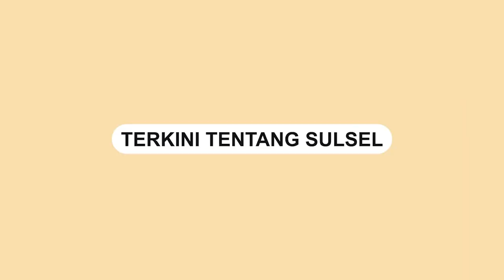Pria Mabuk Aniaya Mantan Istri di Warkop Jalan Datuk Ribandang Makassar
Penganiayaan di salah satu warkop di Jln Datuk Ribandang, Makassar pada dinihari tadi.

Seorang pria dalam keadaan mabuk diduga menyerang dan menganiaya mantan istrinya.

Informasi yang diperoleh pria tersebut datang ke warkop untuk bertemu dengan anaknya.

Saat tiba di warkop tersebut, pria tersebut tidak dapat mengendalikan emosinya dan dengan cepat menjadi agresif.

Belum diketahui secara pasti penyebab pria tersebut berlaku agresif kepada sang mantan istrinya
Video terkini dan terbaru..